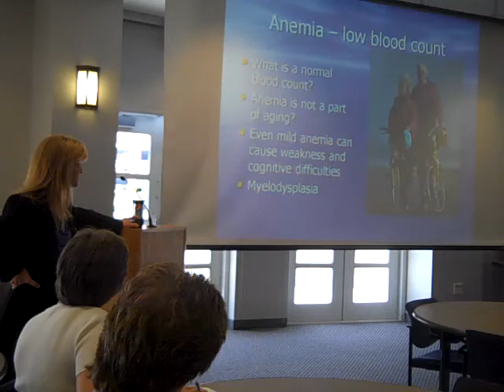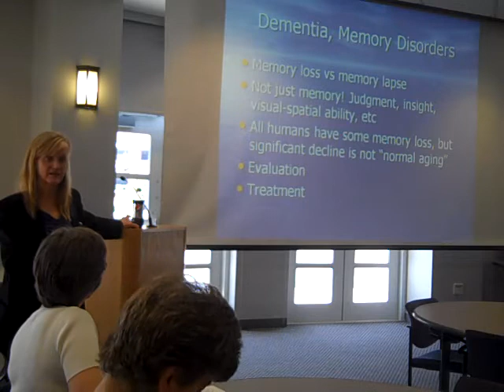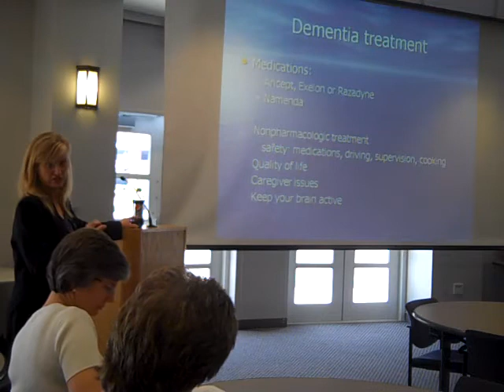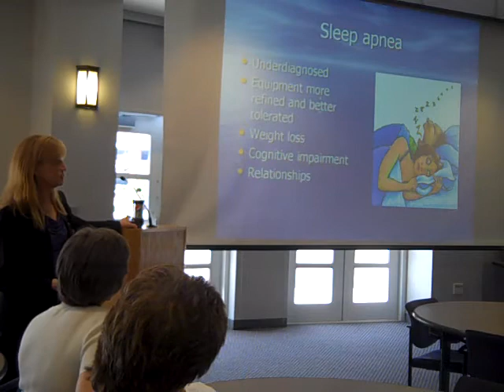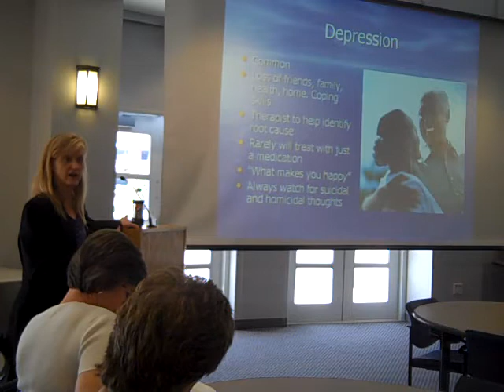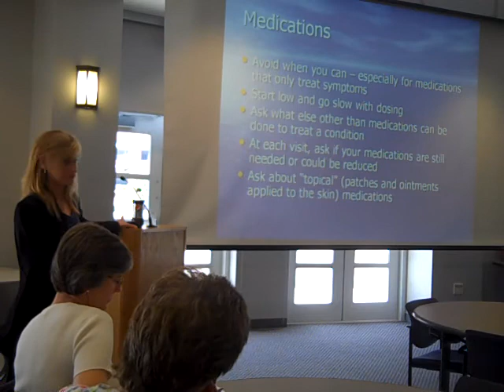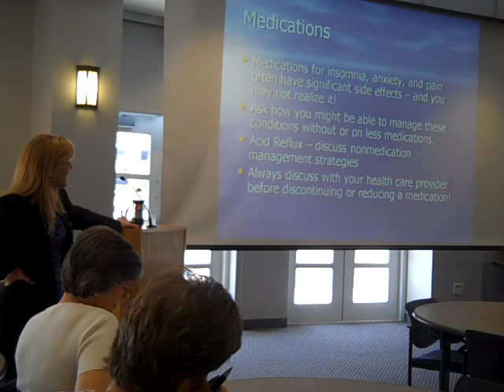Health Smart Conversation with Dr. Nancy Stiles Part 3